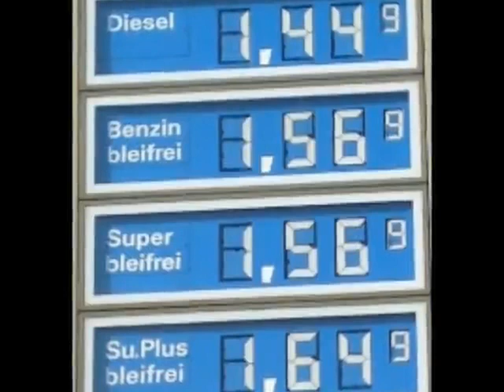Spritwucher - ADAC belegt systematische Abzocke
München (tg). Der Allgemeine Deutsche Automobil-Club e.V. (ADAC) hat nun das bestätigt, was die meisten Autofahrer seit Jahren vermuten: wir werden systematisch abgezockt. Eine einwöchige Untersuchung an 33 unterschiedlichen Tankstellen hat nun ergeben, dass hinter den deftigen Preisschwankungen ein klar erkennbares Muster zur Abzocke der Autofahrer steht. Dabei ist der Spritpreis morgens deutlich höher als abends -- Über Nacht werden massive Preisaufschläge vorgenommen...